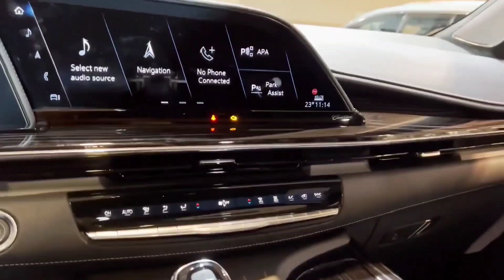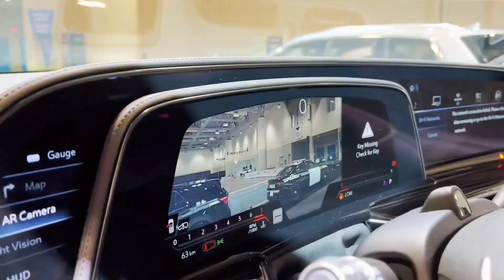Cadillac Escalade 2024 Interior Exterior Autoshow walkaround